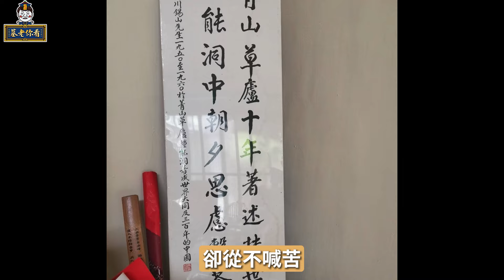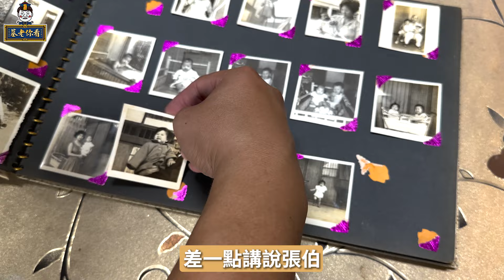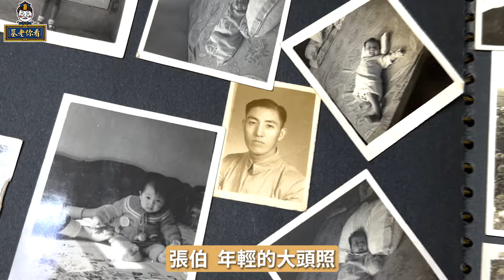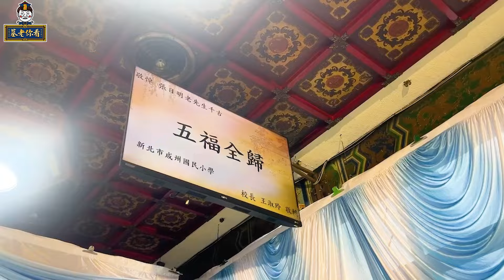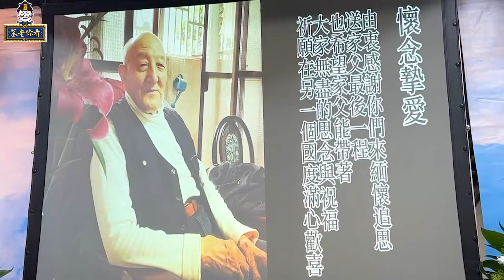【娃娃說歷史】山西王身邊最年輕的侍衛兵，為閻錫山守墓58年的張日明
山西王閻錫山有個忠心耿耿的部屬 , 守護著他的故居與墳墓 , 高達一世紀的忠貞愛國 , 最久的守墓人- 張公日明老先生日前已功德圓滿 , 換個方式繼續追隨最愛的長官

古今中外歷史代表著我們的文化
書中自有黃金屋
讓娃娃帶你走出戶外
來一堂尋墓追親之旅~